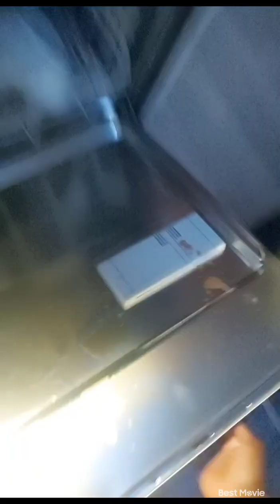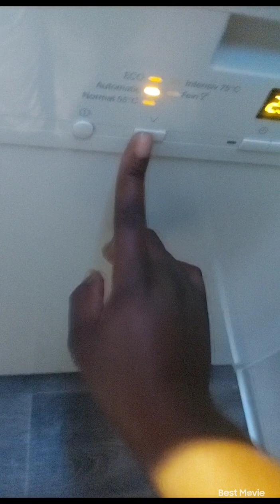Naija Spicy Stew & Rice 🍚 | Pretty Choice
Hello beautiful people how are you all doing i hope you all are doing well.

In Today's video am going to show you guys how i prepare Nigeria Spicy stew 🇳🇬 😋 🥳